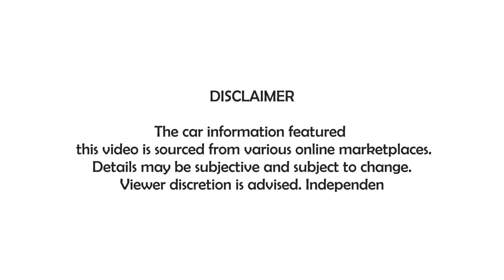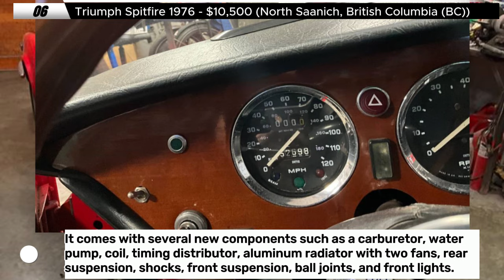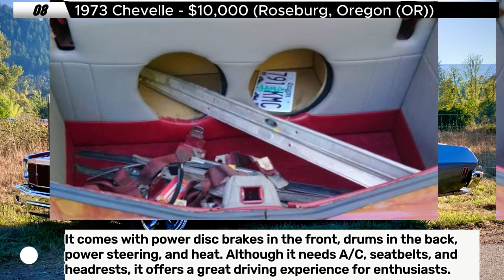Rare Discoveries Classic Cars for Sale Under $12,000 on Craigslist!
Welcome to AMERICANA CLASSICS, where we uncover timeless treasures in the world of classic cars! In this episode, we dive into the allure of classic car finds from across America, showcasing some of the most iconic vehicles that define automotive history.

Join us as we take a nostalgic journey through these remarkable classic cars, each with its own story to tell and a timeless appeal that captures the essence of Americana on wheels.